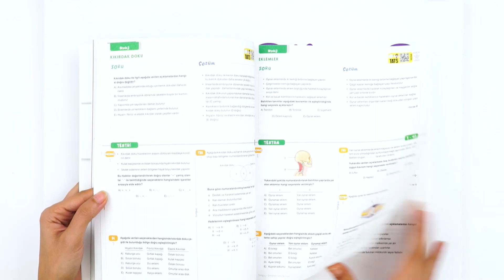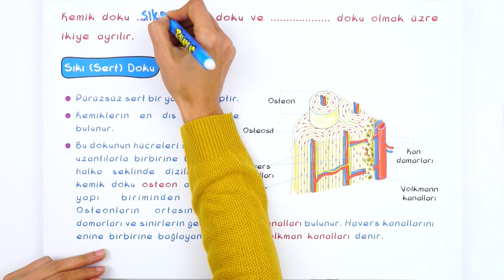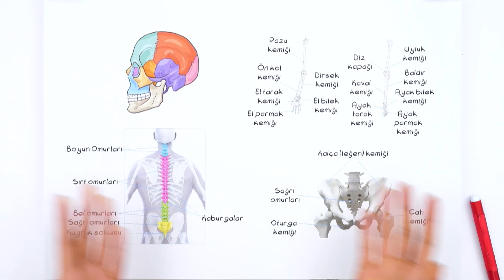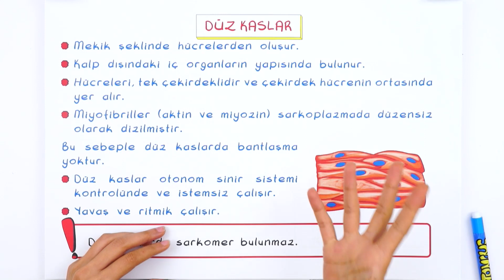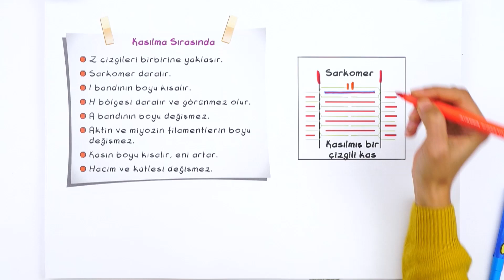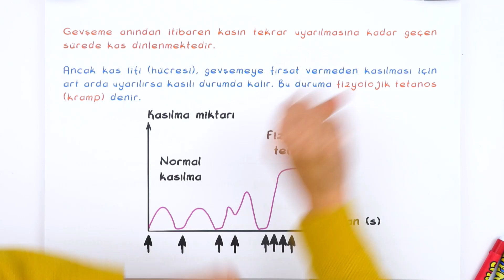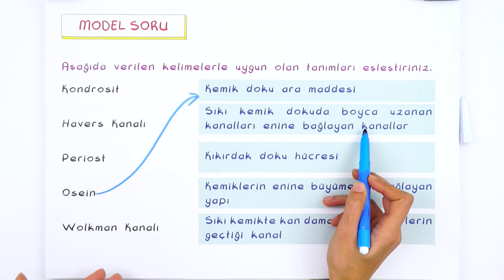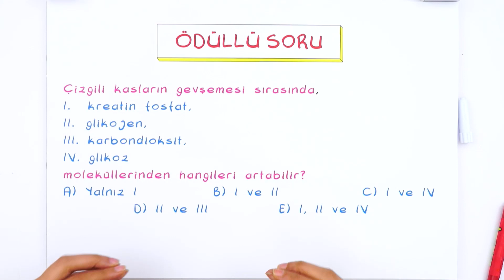11. Sınıf Biyoloji: Destek ve Hareket Sistemi #2022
Biyoloji dersinin önemli konularından olan 'Destek ve Hareket Sistemi' detaylı konu anlatımı ve yeni nesil soru çözümleri ile öğreniyoruz.🤓

Giriş : 00:00
Destek ve Hareket Sistemi : 01:24
İskelet Sistemi : 02:30
Kemik Çeşitleri : 10:29
Eklemler: 18:55
Kas Sistemi : 20:27
Düz Kas : 23:10
Kalp Kası : 24:35
Çizgili Kas : 26:38
Soru Çözümü : 44:10